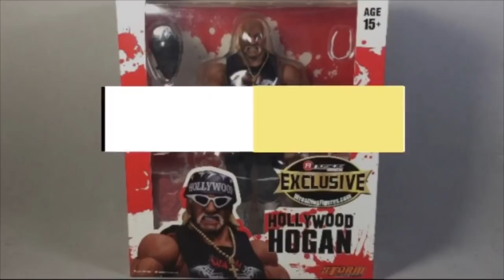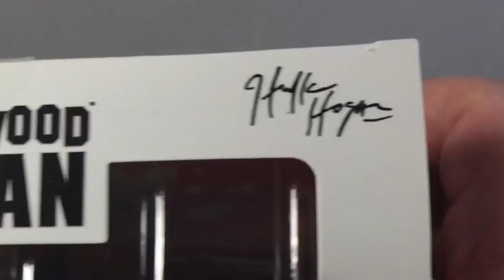Storm Collectibles | HOLLYWOOD HOGAN 1/12 | Ringside Exclusive | Video en Español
NWO Hollywood Hogan

No soy seguidor de las luchas libres pero pero Hulk Hogan va más allá del deporte , es un icono de la cultura pop de los 80 y 90 y gracias a STORM COLECTIBLES y a la tienda Ringside llega a nuestras manos en su edición Hollywood!

Para ver más videos de Storm Collectibles

Storm Collectibles | HOLLYWOOD HOGAN | Ringside Exclusive | Video en Español